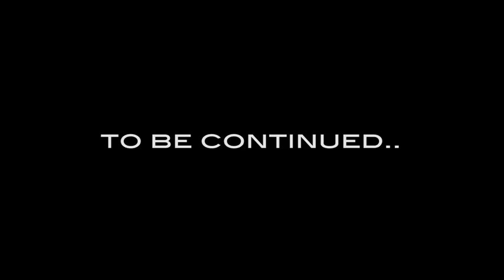Masspike Miles ft Torch - Shattered Picture